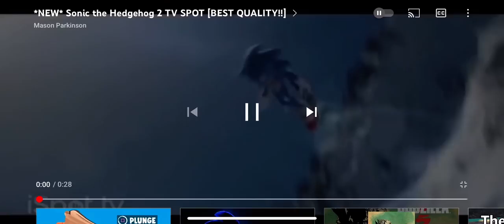New sonic the hedgehog 2 more quality TV spot